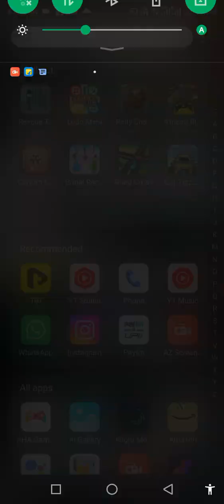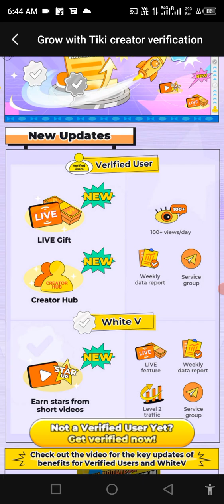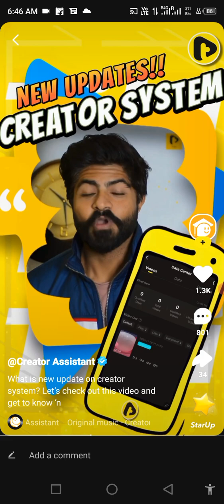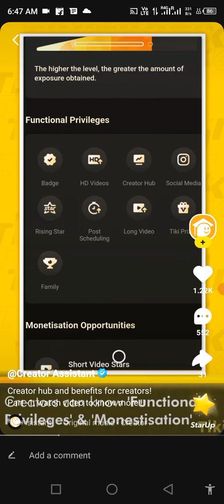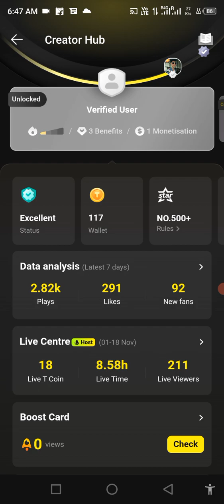new benefit for you tikki Mein new event hai Jaane Kaise